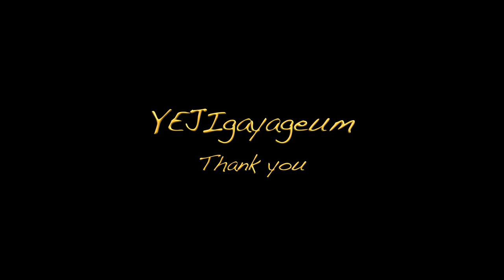BTS V(방탄소년단 뷔) - 풍경(Scenery)가야금 커버 Korea instrument Gayageum cover BY.YEJI